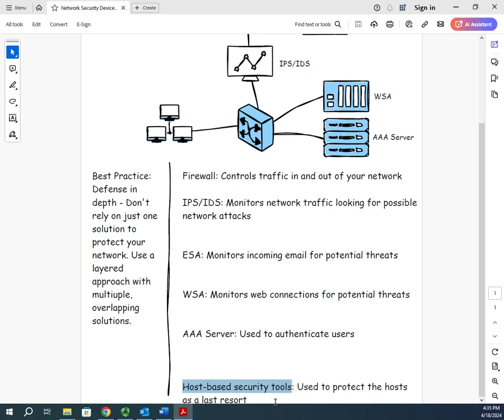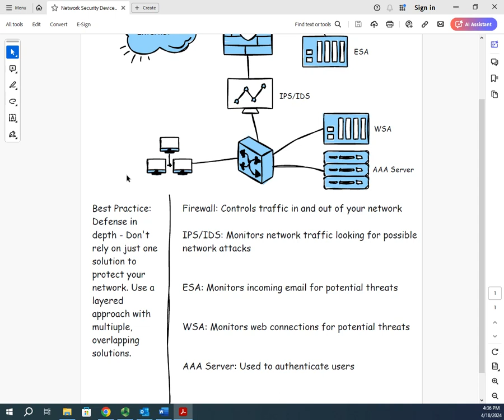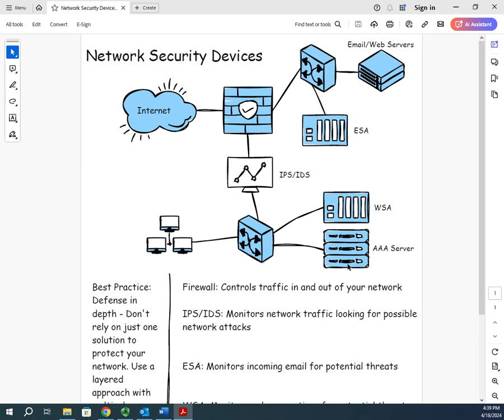Network Security Devices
This infographic video explains several different types of network security devices, their purposes, and how they can help protect your network.